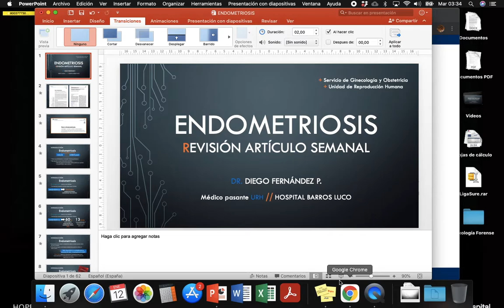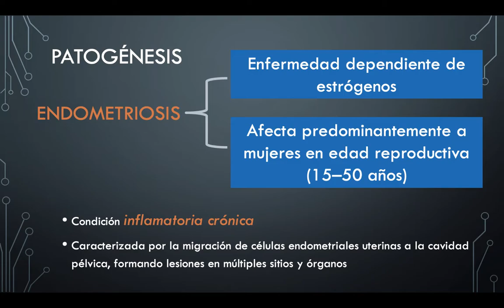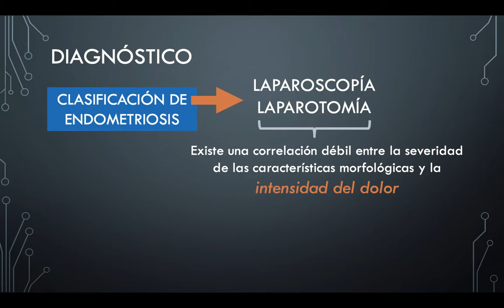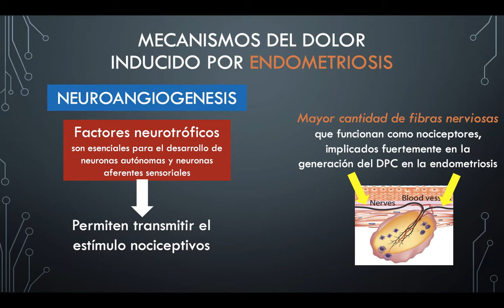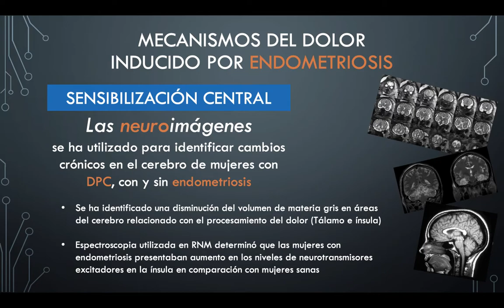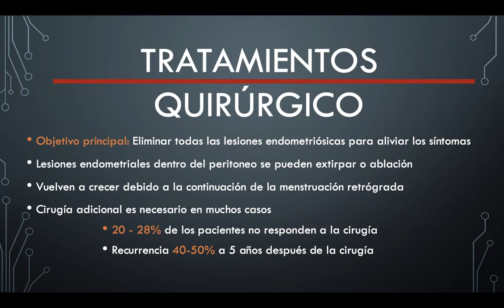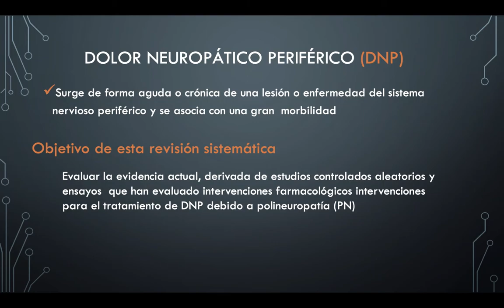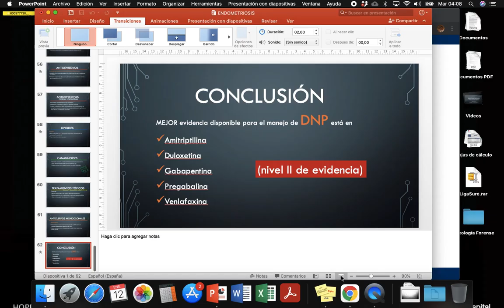ENDOMETRIOSIS - DR. DIEGO FERNANDEZ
Tema: Endometriosis
Tipo: Seminario pasantía
Presentador: Dr. Diego Fernandez